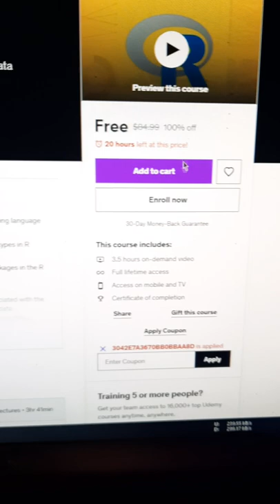R Programming: Data Analysis and Visualisations using R - Udemy Free Course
udemy free courses bangla
udemy free courses java
udemy free courses malayalam
udemy free courses review
udemy free flutter course
free udemy course 4th grade
free udemy course 6th grade
free udemy course 8th grade
how to free udemy course
udemy free courses in urdu
udemy get course for free
free udemy course not loading
free udemy course quality checklist
free udemy course telegram channel
free udemy course with certificate